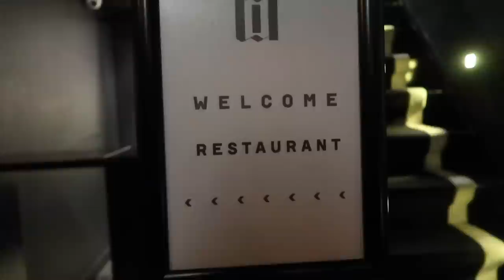Zóóó ongesteld - Chapters of Jamie Li #86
Deze keer: als IK ongesteld ben, lig ik er eigenlijk af. Wat jij? Maar we gaan het omdenken.

Het stukje over Emma Sleep is een gesponsord item! Een kijkje nemen? Check de onderstaande link en gebruik mijn code JAMIELI10 bij je checkout!

Vlog camera: Sony ZV1
- Muziek in deze video: Ayden ft. Ronnie Flex - Deja Vu (met dank aan Topnotch)

x

Jamie